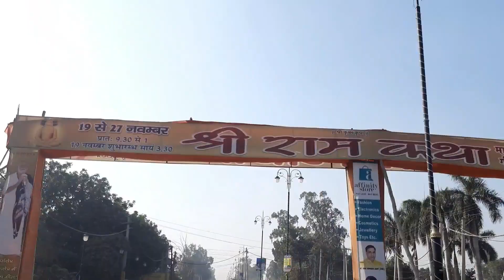Geeta Jayanti Kurukshetra 2022 | Vlog Geeta Jayanti 2022 | International Geeta jayanti Haryana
Gita Jayanti is a very important day for Hindus. On this day, the holy book of Hindus, Bhagavad Gita was born, ie Gita Jayanti is the day when Lord Shri Krishna told the Gita to Arjuna. It is celebrated on Shukla Ekadashi on the 11th day of Margashirsha month of the Hindu calendar. The Bhagavad Gita was described by Lord Krishna himself before the Mahabharata war began. It is believed that in the Mahabharata, the seeds of the Pandavas and the Kauravas had decided to go to war even after every possible reconciliation effort.